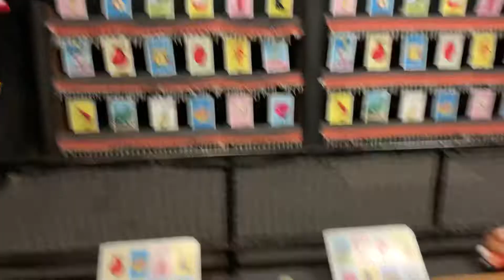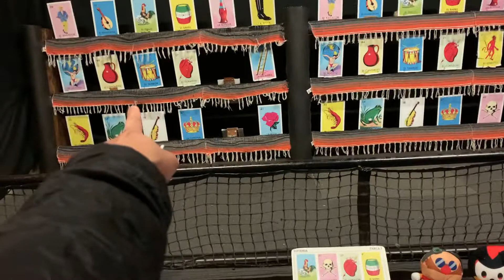Sonic Carnival Game at Knotts Berry Farm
With @jdmankids185